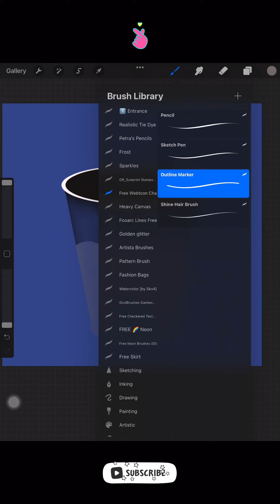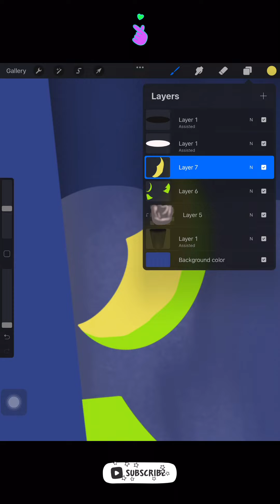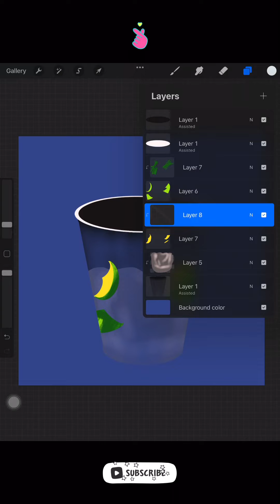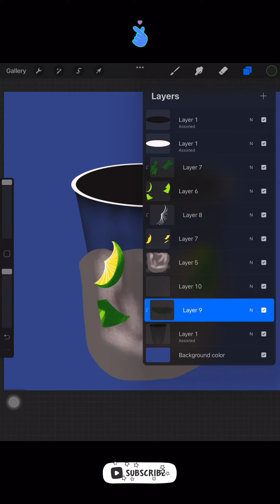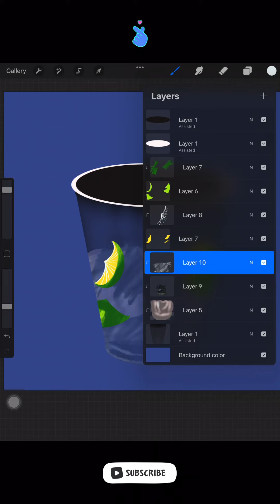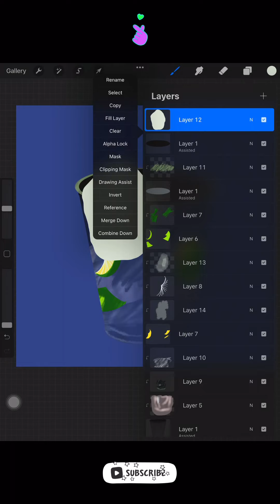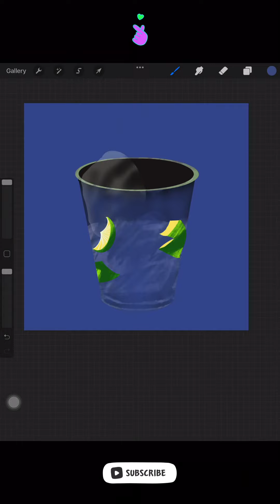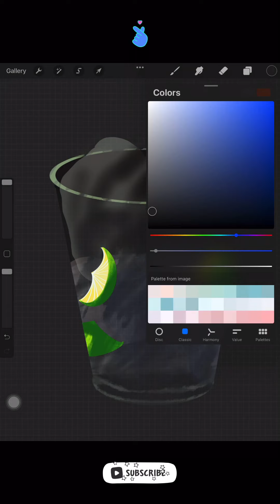MEMBUAT ES LEMON TEA DI PROCREATE